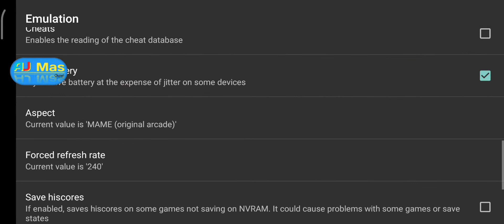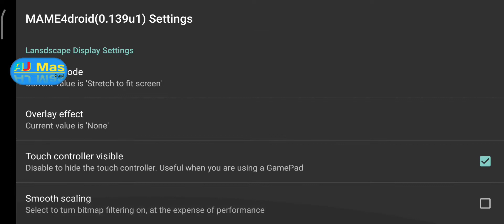TUTORIAL SETTING GRAFIS MAME4DROID ANDROID 3D GAMES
Assalamu'alaikum Wr Wb, Alhamdulillah sobat semua kali ini admin bagikan setting grafis buat mame4droids aplikasi emulator game Dingdong.Simak cara setting videonya ya sobat biar grafis games di MAME4DROID jadi lebih HD, Ok semoga bermanfa'at, jangan lupa buat subscribe ya ,like juga share, terima kasih.